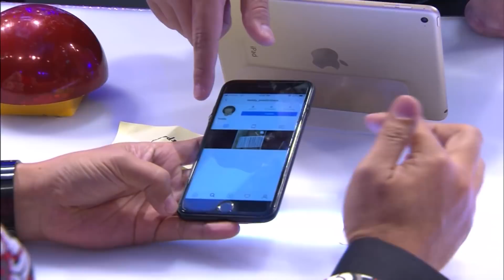Ye Moe Lwin: Semi-Final 4 | Myanmar's Got Talent 2018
Semi-Final is now on-air every Sunday at 9:00 on MRTV4.